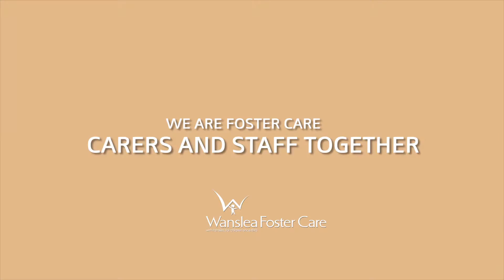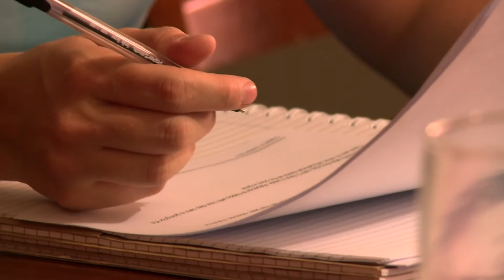Foster carers and staff together- Wanslea Foster Care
Wanslea Foster Care carers and staff speak about working together and the challenges and rewards of providing high quality care for children in foster care.